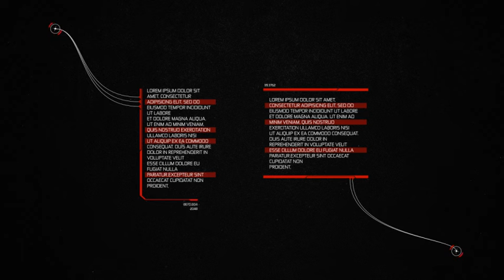Techno Call-Outs 2 (After Effects template)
15 elements
10 seconds length
1920×1080px, 25 fps
Video tutorials included
Preview not included